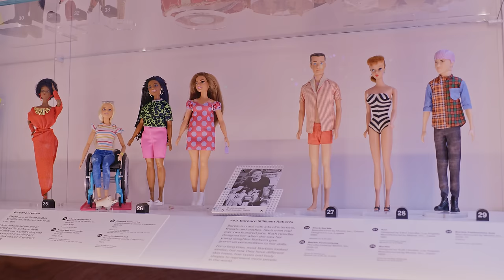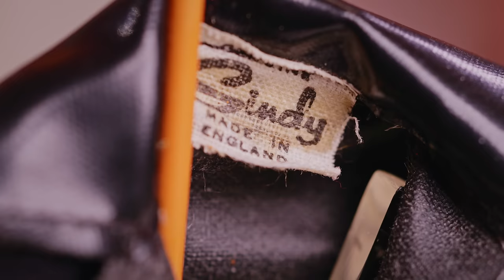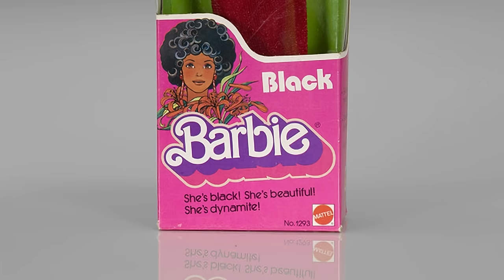Barbie vs Sindy: who wins the fashion race? | V&A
Meet the original 1959 Barbie – she's stylish, glamorous, the ultimate California girl. But have you met her fashion rival Sindy? Slightly younger, slightly cooler – Sindy was launched in 1963 as Britain's answer to a dress-up fashion doll, with a super stylish wardrobe designed by legendary sixties womenswear label Foale & Tuffin.

Watch as Assistant Curator Trish Roberts picks out some of her favourite Barbie and Sindy dolls at the V&A – from an extremely rare Sindy designed by Vivienne Westwood, to the first Black Barbie, and a contemporary doll modelled in the image of Trans-activist and actress Laverne Cox. Who wins the fashion race? You decide.

Meet some of our Barbie and Sindy dolls at Young V&A